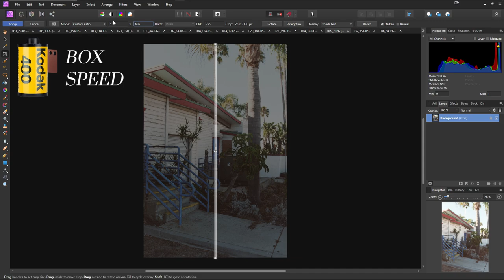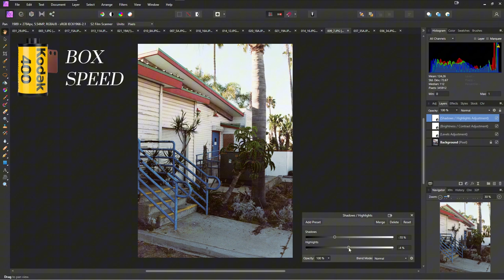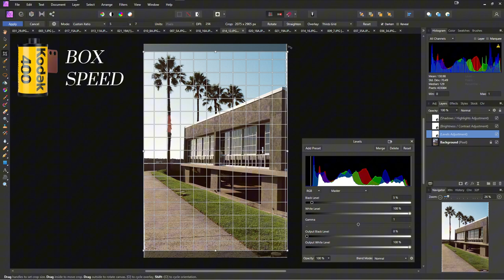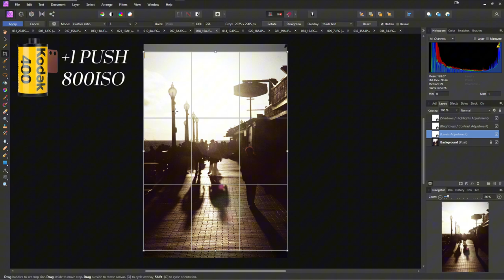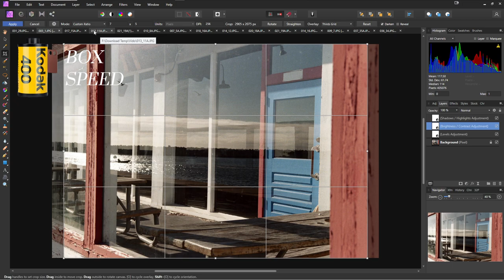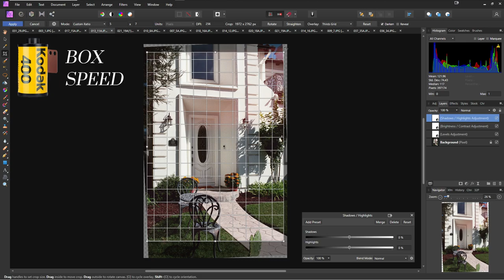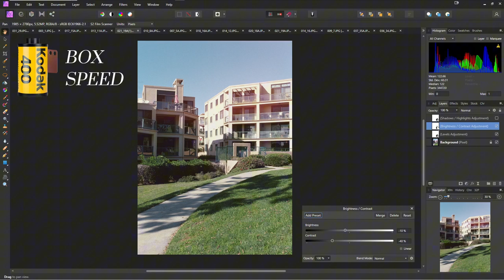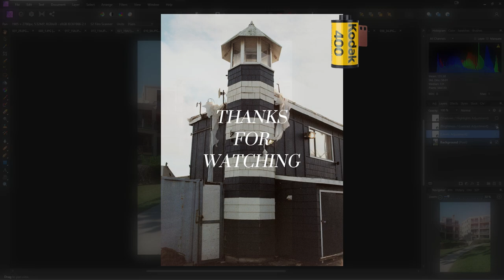Watch me edit a batch of film photos in 8 minutes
Had some free time, so I used the entire day to make this video of me editing a batch of film photos. It was originally going to be something where I do some sort of voice over talking about why I still shoot film, but I ran with this to save that concept for another video.